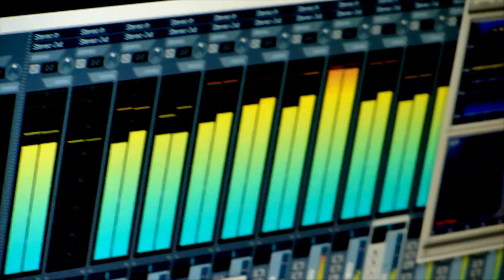MARIUS HOOK - DANCE FOR LOVE (Official Music Video)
Trance Music 2015 | club music
This song can be downloaded from the following album:

"DANCE FOR LOVE"

Model and Actress - Libertad Green

Special thanks for BlokMusic and Studio PROGRESS in Grudziądz.

Special thanks for model LIBERTAD GREEN and William Mortensen Vaughan - video scenes on desert.

Professional actress-model-dancer
HipMix.Net Ultimate Belly Dance Diva